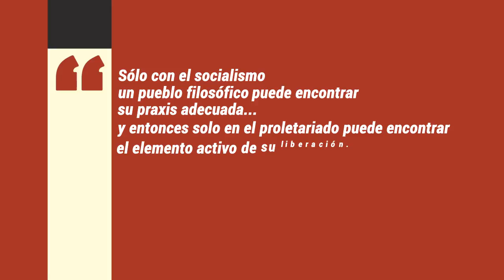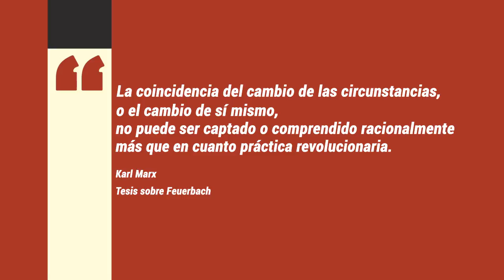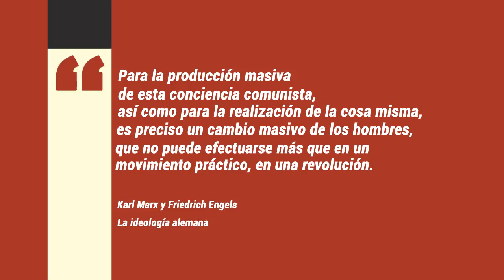La teoría de la revolución en el joven Marx | Michael Löwy en Escuela de Cuadros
Michael Löwy realiza una lectura rigurosa del pensamiento del joven Karl Marx que comienza a reflexionar sobre la auto-emancipación de los oprimidos y la relación dialéctica entre la teoría y la practica en el desarrollo del movimiento comunista.